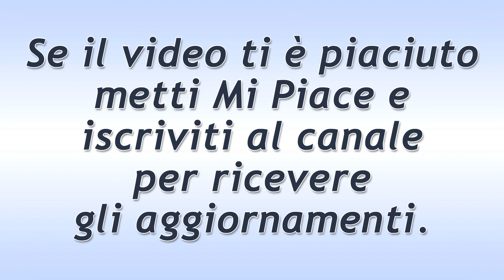Beautiful Puntata del 10 Maggio 2021: La Riflessione Di Hope!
Anticipazioni Beautiful trama puntata di oggi lunedì 10 Maggio 2021.
Hope nota che Douglas è terrorizzato al sol pensiero che Thomas possa rifarsi una vita con Zoe che, proprio in quel momento, passa a prendere il bambino per una pizza. La giovane Logan si oppone